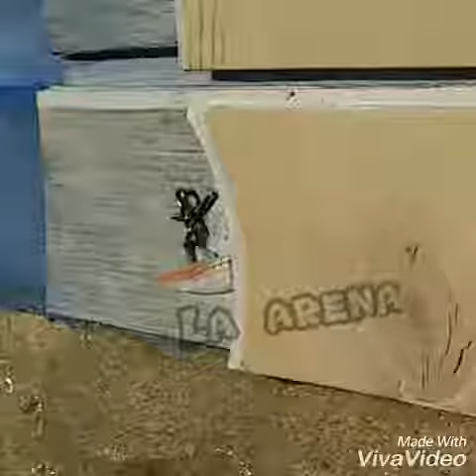"Surfer Solitario" por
Surfer de alambre, madera de cajas de fruta, arena de playa.